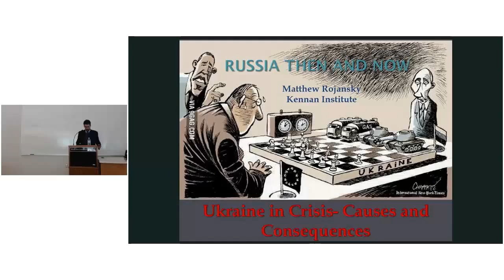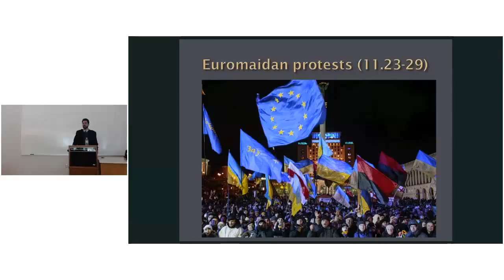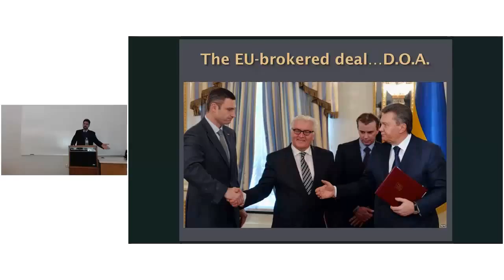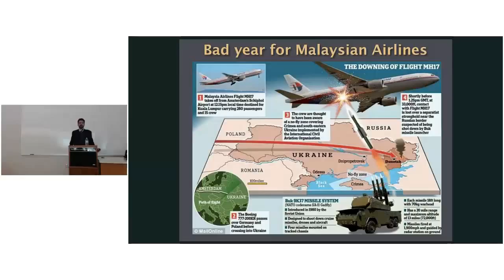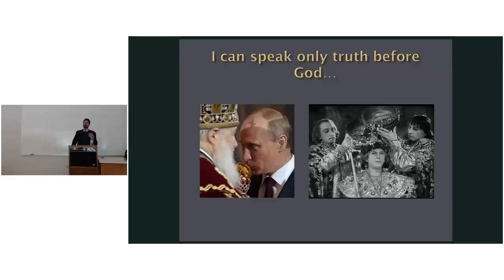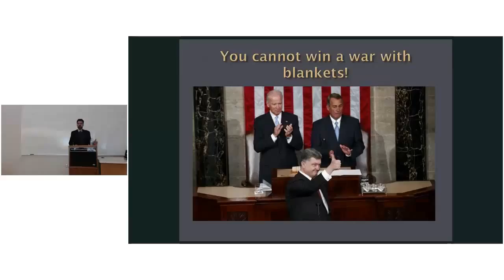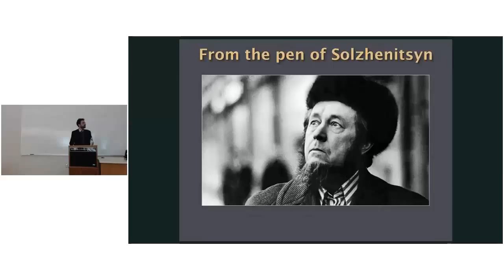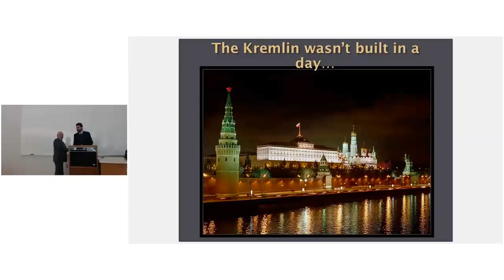Ash Lecture Series - Russia: Then and Now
Matthew Rojansky, expert on U.S. relations with the states of the former Soviet Union, presented Russia: Then and Now on February10, 2015 as a kick off to Ash Lecture Series.

for more information on upcoming speakers.